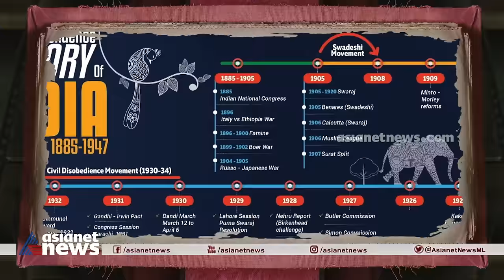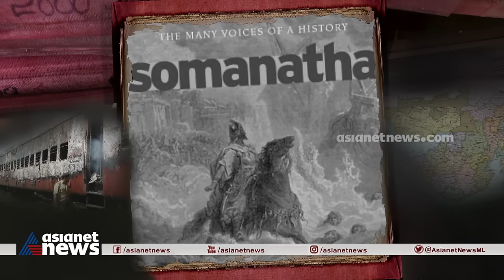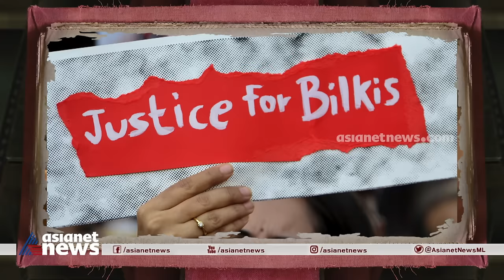'ബിൽക്കിസിന്റെ കണ്ണുനീർ' |'Tears of Bilkis Bano' | Vallathoru Katha Ep#104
Bilkis Bano, who was gang-raped and saw 14 members of her family being murdered by a Hindu mob during the 2002 anti-Muslim riots in the western Indian state of Gujarat